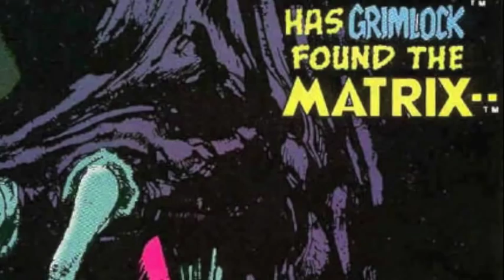Ogmios - Lion's Den feat. Singer Blue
From Ogmios album, The Last Picnic, featuring Singer Blue, Themlot and the Yuya.
Available on above link or at Suspect Packages.
Peace.